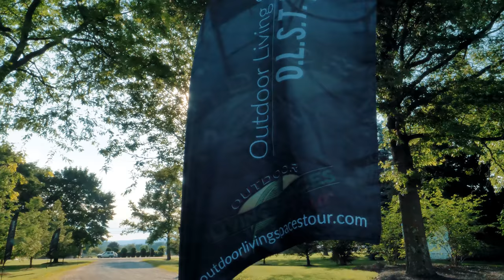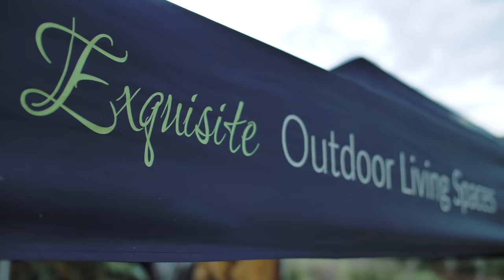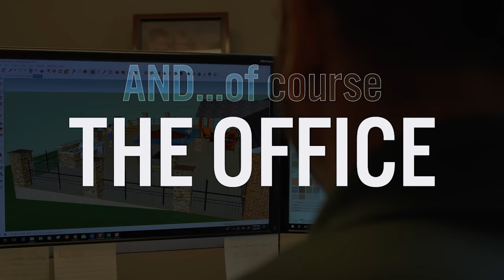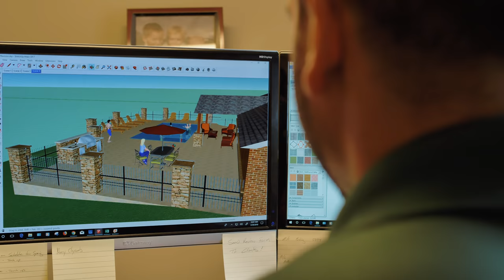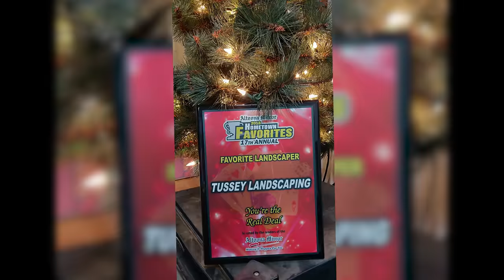Tussey Landscaping 2018 YEAR In Review | bloopers included!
Watch the raw, the real, the pretty, the not so pretty, and the fun side of life at Tussey Landscaping!  😎 The video shows 5 different segments:
Opening 2018 Highlight Reel
Customers as Friends Reel
The Guys and Teamwork Reel
2018 Projects Highlights
BLOOPERS!

We create this video to show to our guys at our annual Christmas banquet every year. So there may be some "inside humor" that may seem strange to you, but just laugh with the rest of us. We love to work hard, but that sure doesn't keep us from playing hard, even at other team members' expense at times. 😂

to each of our loyal customers. We are incredibly blessed as a team and a company. We get to work for some incredible people. We treasure and handle with care the trust given us. We believe in the Golden Rule. And we strive to always make our customers feel like they received more than what they expected.

to each of our incredible guys. We have an amazing team. We are deeply grateful for each one of them that slug it out, through the cold, mud, rain, and heat. The morale internally in the company is sky high. They cover for each other, support each other, and work together like a well oiled machine. We credit the strong leadership of our owners, Steve and Matt Martin, which fosters the common vision and commitment from each individual. We have 7-8 employees that have crossed the 10 year mark with us. Almost half of the company.

Here's to another strong year in 2019! (hopefully with less rain than 2018 🤪)

To see examples of Tussey Landscaping's work in person, you can visit any of our display locations. Links for directions on Google Maps below: